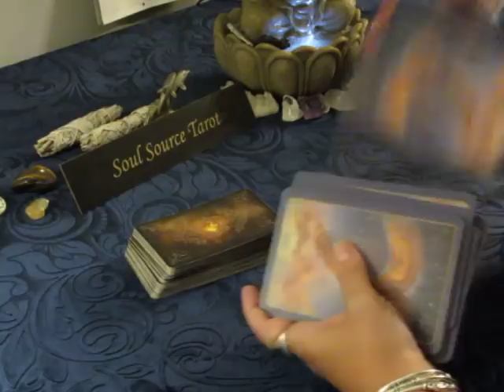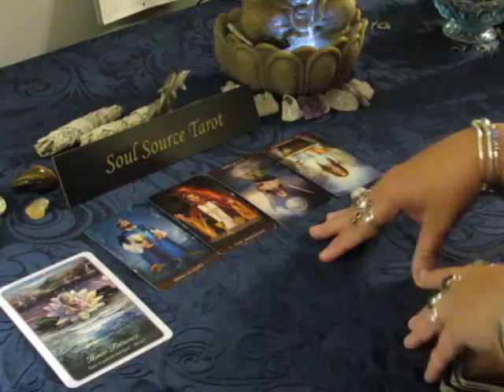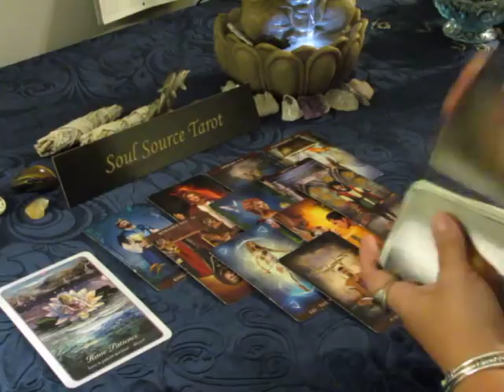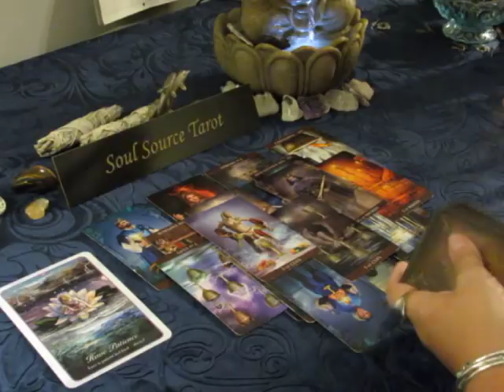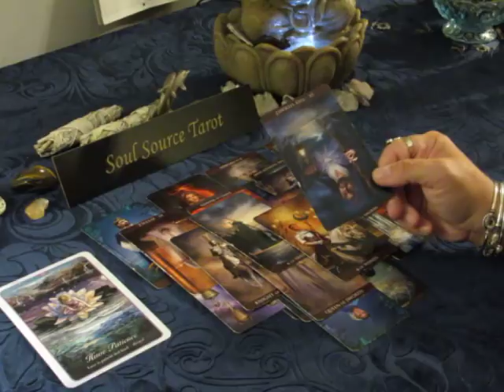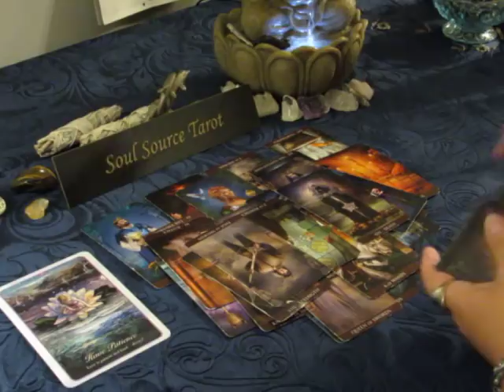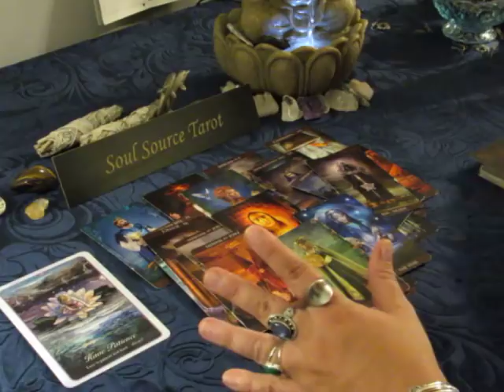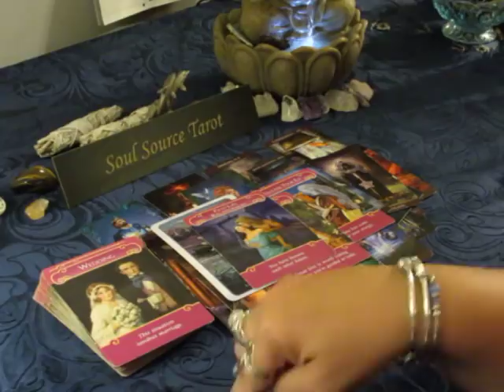~Pisces~Love~Endings Bring New Beginnings~End of July 2018 Pisces Tarot Reading